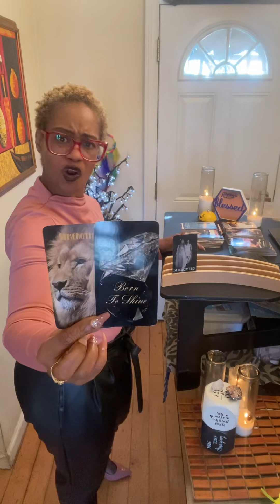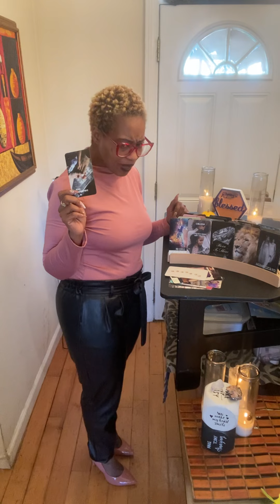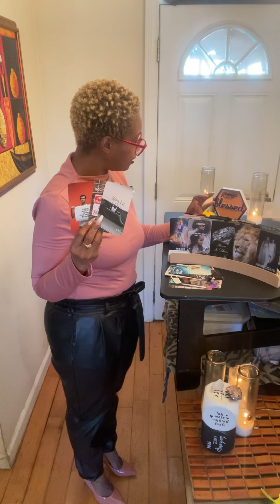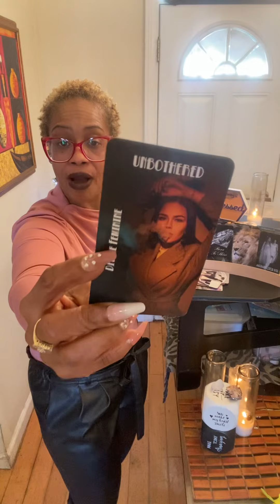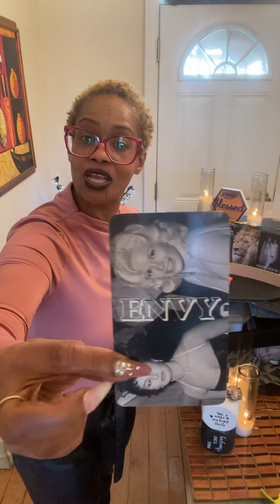That fake friend turned petty over your blessings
I have created Oracle Cards that are Ruff,Rugged, Raw and Real Love. Karmics and Twin flame union can be purchased. Keep the haters away healing salt baths, chakra bracelets, protection bracelets and protection candles all made to order at:
🗣🧑🏾‍💻MysticMohawkTarot's Palace on Etsy MysticMohawkTarot's shop on Etsy MysticMohawkTarot's shop on Etsy

1.) Confessions of a Karmic Dick Dealer
2.) Confessions of A Karmic Mattress Back
3.) Beauty Beginner Learning Tarot Deck
4.) Learner Tarot Deck

Listen ad-free with YouTube Premium
Song
Artist
Kainbeats, S N U G
Album
CoBeats-19
Song
If Only You Knew
Artist
Slowheal
Song
Lost in Echoes
Artist
S N U G
Album
Spring Blossom